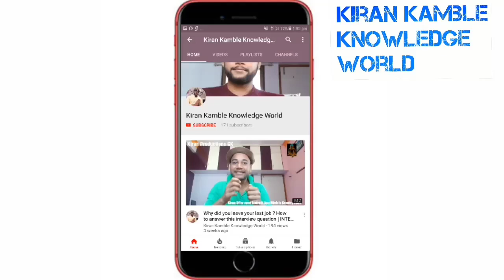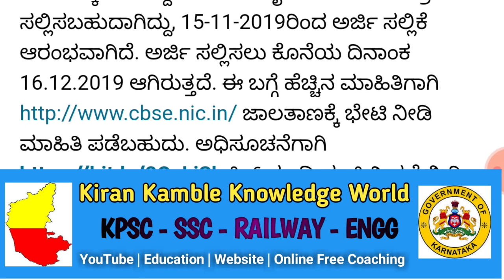CBSE RECRUITMENT 2019 - ಪಿಯುಸಿ, ಡಿಗ್ರಿ ಪಾಸ್ ಆದವರಿಗೆ, 357 CBSE ಯಲ್ಲಿನ ವಿವಿಧ ಹುದ್ದೆಗಳಿಗೆ ಅರ್ಜಿ ಆಹ್ವಾನ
New Delhi: The Central Board of Secondary Education (CBSC) has invited applications from a number of 357 vacancies to be filled by the PUC and Degree Pass. Application form has already started online and the last date for submission is 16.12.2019.

The Central Board of Secondary Education has invited applications for 357 vacancies, including Assistant Secretary, Analyst, Junior Translator, to fill the vacancy. Those applying for such posts should be between 18-35 years of age and there will be age limit in accordance with the respective reservation rules.

CbseRecruitment 2019